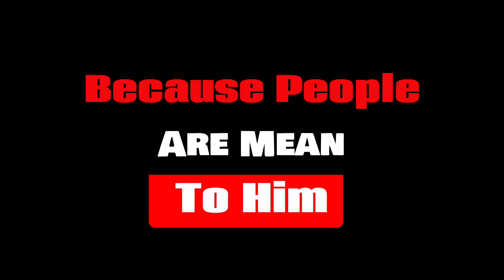Subcribe to ThatMightBeCorrect.... Everyone Subcribe I'll Miss Him